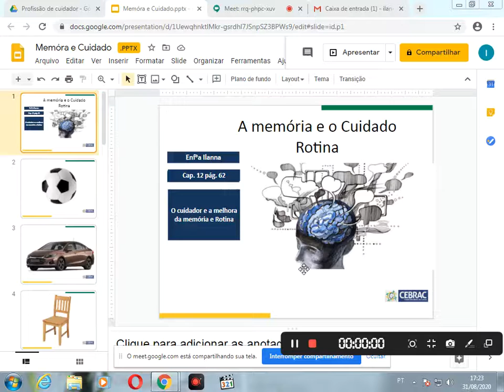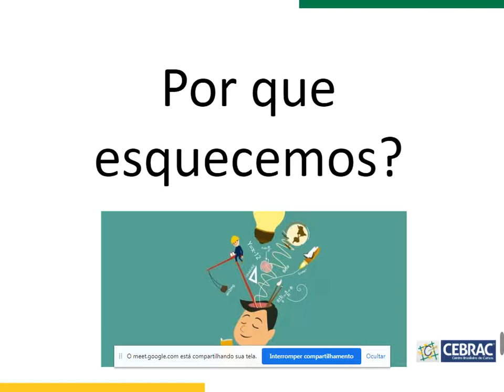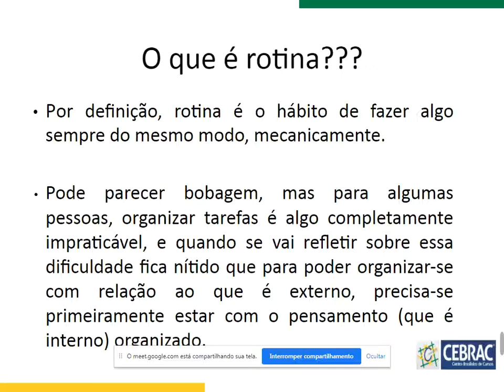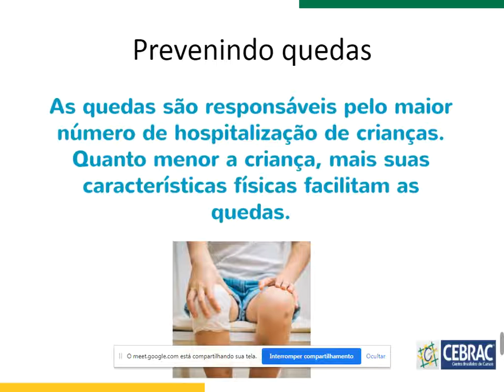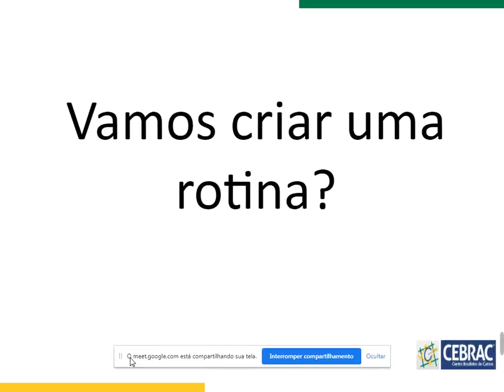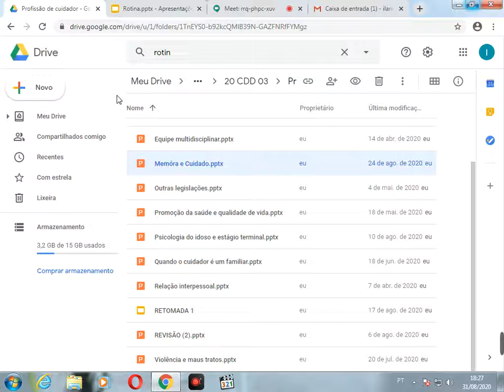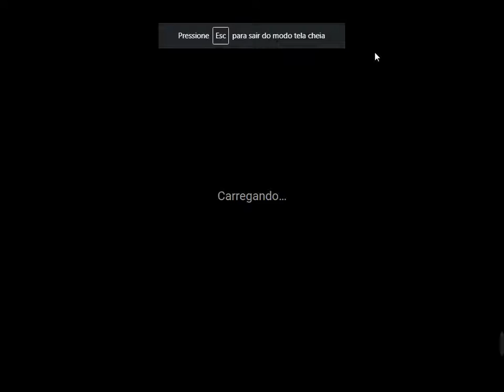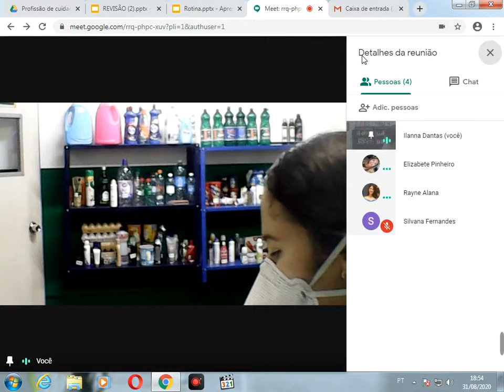Conteúdo Gravado Educadora Ilanna (20CDD03)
Assunto: O Cuidador e a Melhora da Memória e Rotina.

Observação: Antes de assistir ao vídeo visualize o seu material CEBRAC.